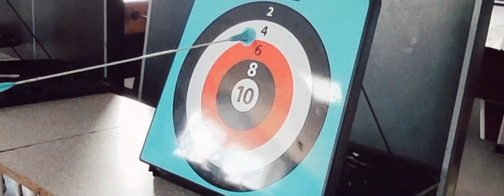Summer water fun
Rémy with the Southport 2nd Kew Beavers